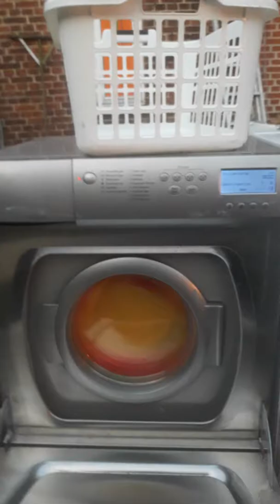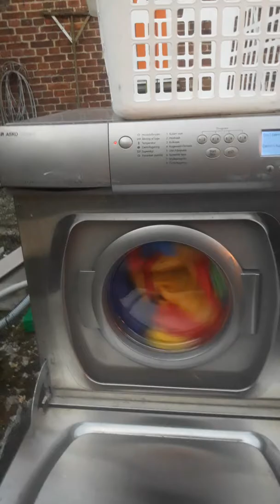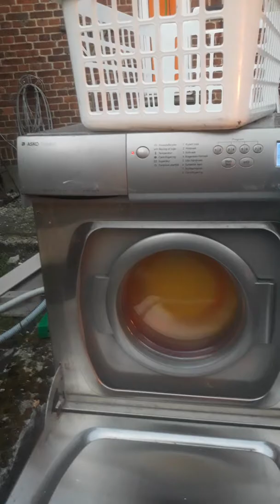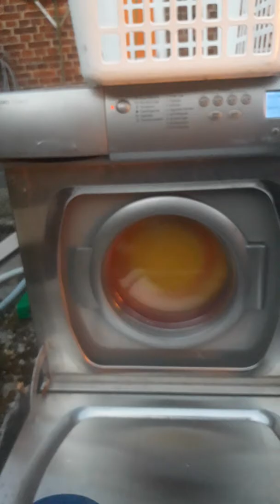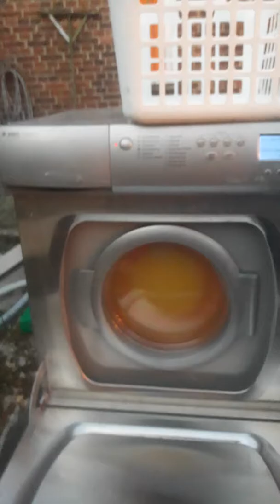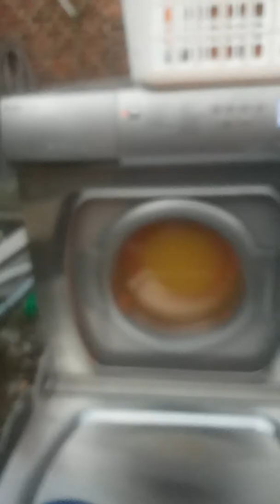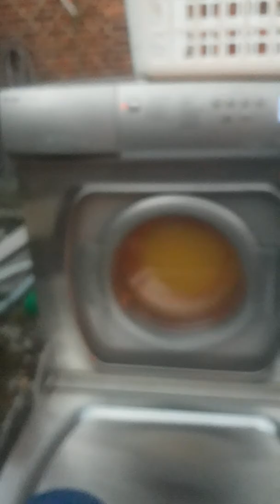Asko vaskemaskine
Med 1800 omdrejninger